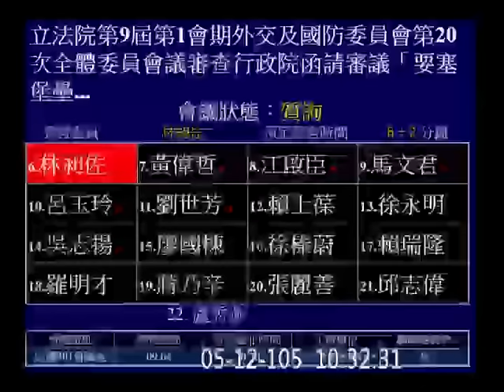20160512 林昶佐 要塞堡壘地帶法 戰略要域 國家安全法 ( 軍事設施管制區 ) 外交國防【立法院演哪齣？】